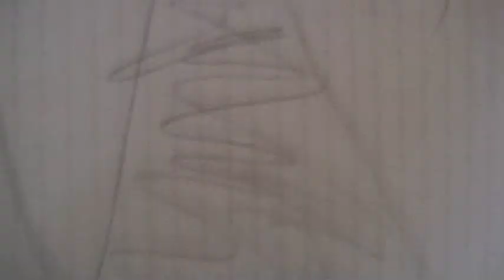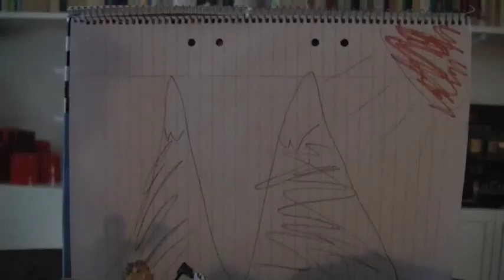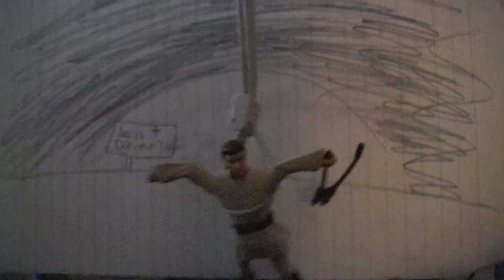bibeln i korthet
Bibeln i korthet för alla som missat den. En film av Anton, Anton, och Johan.